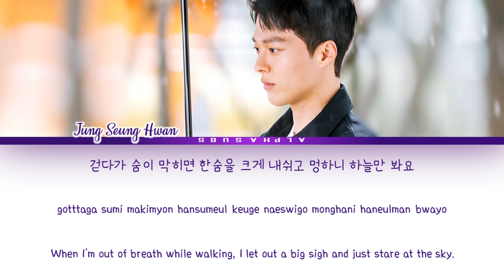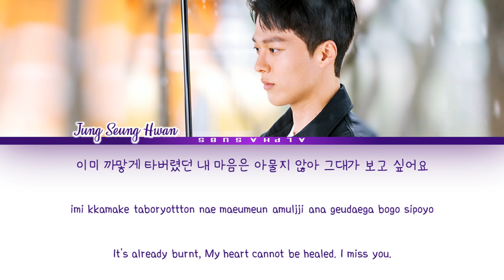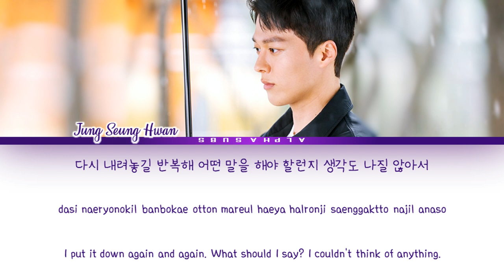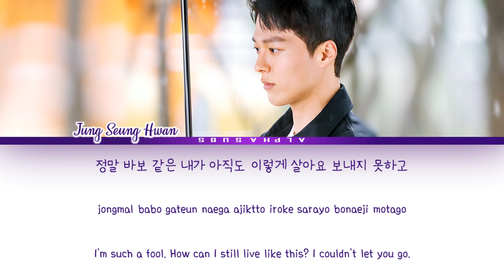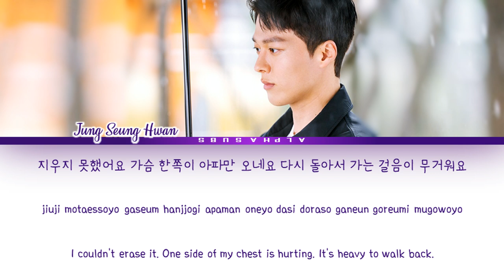Jung Seung Hwan (정승환) - 'Because You're Not Here' Now We Are Breaking Up (지금 헤어지는 중입니다) OST 4 가사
💕💕 DO U LOVE TO READ WEBTOON/COMICS/MANHWA AND ALSO BL?? OPEN ME ^^ 💕💕